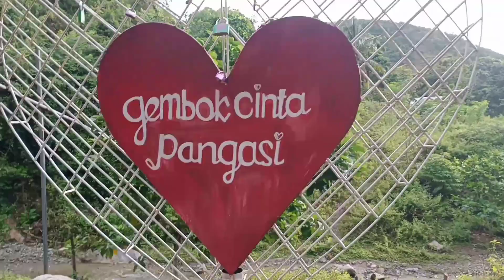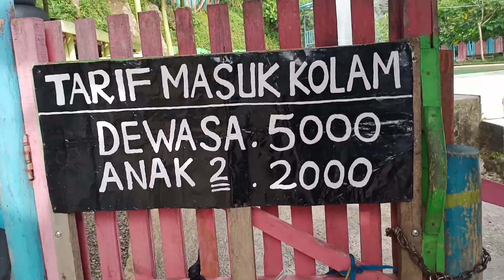Air Terjun Loli Tasiburi